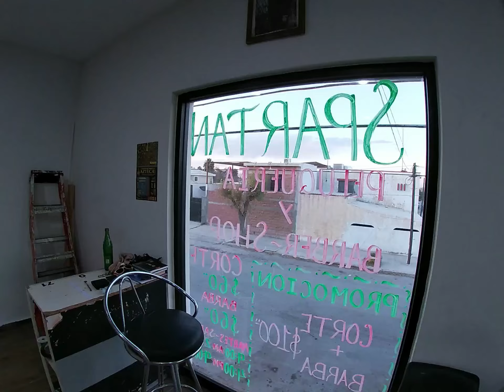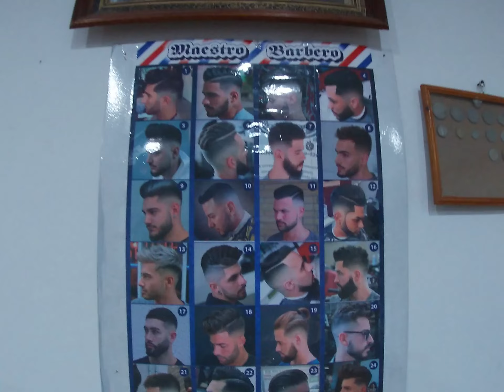Barbero Con ESTILO / EMPRENDEDORES LOCALES #1 🧔✂